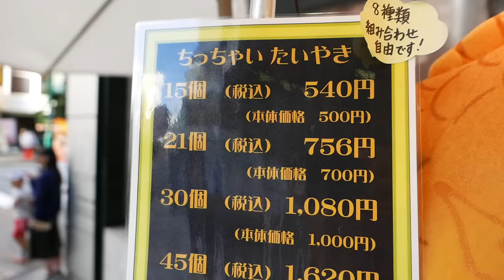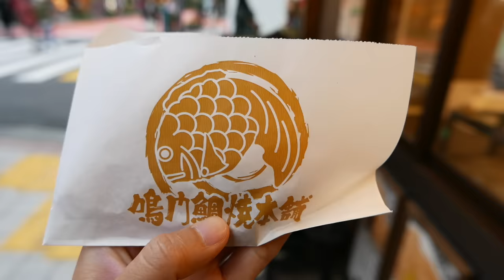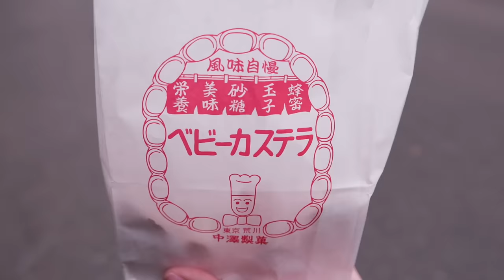Japanese Street Food - TAIYAKI CAKE Red Bean Sweet Potato Japan